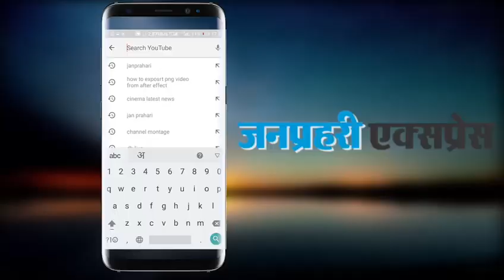47 साल के एक्टर श्रेयस तलपड़े को आया हार्ट अटैक, अक्षय कुमार संग कर रहे थे शूटिंग.. Watch Video